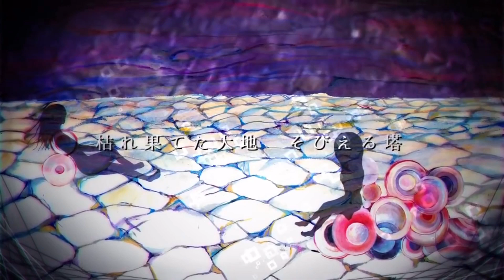Desert Theater / デザート・シアター【leiikos】Vocal Cover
ₚₗₑₐₛₑ dₒ ₙₒₜ ₗₑₐᵥₑ ₜₕᵢₛ ₜₕₑₐₜₑᵣ.

Hi all! (^з^)-☆ I'm so sorry it's been SO long since I've uploaded, and also sorry that this upload is not the Kikuo song you might be expecting! I've been working hard on my cover of Aishite Aishite Aishite. But coupled with finals week approaching and general stress, I haven't been able to give it as much effort and love as it deserves. Please be patient with me! o(╥﹏╥)o

In the meantime, I hope you enjoy this quick cover I did a couple of weeks back! ヽ(^◇^*)/ Desert Theater is one of my favorite KikuoHana songs, so I had a blast! I doubt I could live up to Hanatan's incredible voice haha, but I did my best.

As for me, I'm still working hard in college! Been missing my family and friends and dealing with illness as well, but I have an amazing girlfriend, good social circle and supportive professors to get me through it all. ❤︎⁄⁄꒰* ॢꈍ◡ꈍ ॢ꒱.*˚‧ My first year is almost through: I can't wait for summer!

Let me know if you’d like to hear more KikuoHana covers! Next cover will be English ♡

✧･ﾟ: *✧･ﾟ:*Credits*:･ﾟ✧*:･ﾟ✧

Music & Lyrics: Kikuo

Vocals: leiikos

Lyrics:

In a dream, I saw...
夢を見ていた
A looming tower rising from the crumbling earth.
枯れ果てた大地 そびえる塔
The mist formed...
霧が出ていた
And I became drenched in your rain.
あなたの雨で 潤うから
Ah!

Please don't leave this theater.
行かないで この劇場から
Weep for me, embrace me, all for my sake!
泣いて 抱いて 私の為に
Collect the decaying bodies
朽ち果てた身体集めて
So that they may be reborn in the depth of the night!
夜の底で生まれ変われる
Sinking into the depth of the stars,
溺れてゆく星の果てで
this place is...
ここは…

Riding on a chain-shackled ark...
鎖まみれの
I sail off towards the cliffs.
方舟に乗って 崖を目指す
As I was struck by the waves...
波に打たれて
I was awaiting your blood!
待っていたの あなたの血を
Oh!

Help me realize that this is a dream
気付かせて これは夢だと
as I fall into the cold night!
堕ちてゆくの 冷たい夜へ
Inside of my decaying mind,
朽ち果てた 頭の中で
you've always been the only one that I sought!
あなただけを求めていたの
Forever here, at the bottom of the stars,
ずっとここで 星の底で
this place is...
ここは…

Live, die, only for my sake!
生きて 死んで 私の為に
Putting together my decaying heart,
朽ち果てた 心集めて
I will continue to wait for you in the depths of the night!
夜の底で待ち続けてる
Moistening my red mouth,
紅い口を 潤わせて
This place is...
ここは
the end!
果て